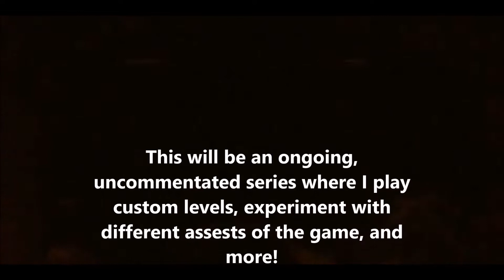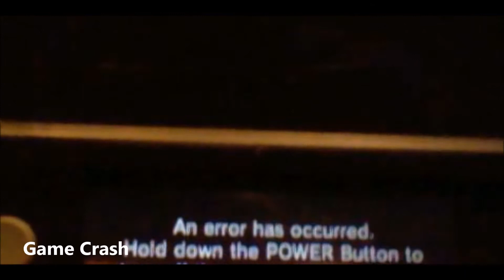A REAL NSMB2 Level | New Super Mario Bros.2 Hacking #1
Welcome to the first episode of this ongoing series where I play custom levels, mess around, test certain aspects of the game,  etc. Hope you'll enjoy these videos!